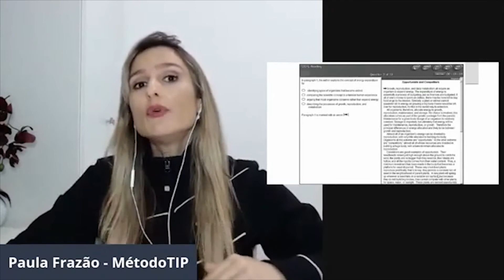ISSO NÃO TE PREPARA PARA O TOEFL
Nesse vídeo eu quero esclarecer a diferença entre o que te ajuda e o que realmente te prepara para o TOEFL.

Atenção: aqui NÃO tem aulas de Inglês. Eu te ensino Estratégias para dar um SALTO no seu SCORE DO TOEFL, com o Inglês que você JÁ TEM!

Venha para o meu Workshop TOEFL SOCORRO e saiba tudo sobre Estratégias para dar um SALTO no seu SCORE, com o Inglês que você já tem! Acesse